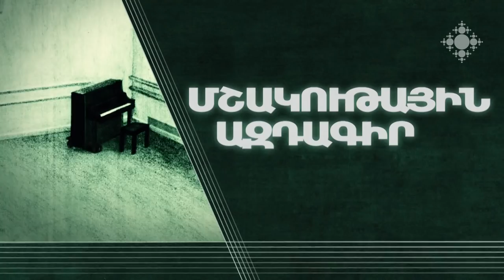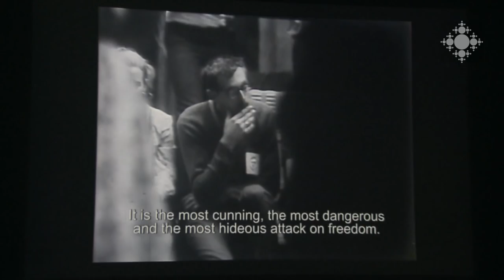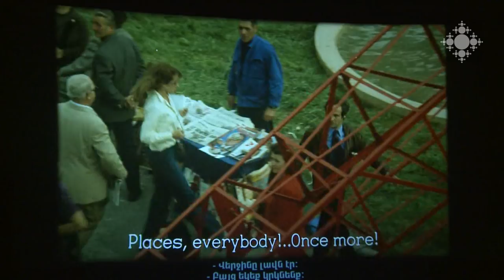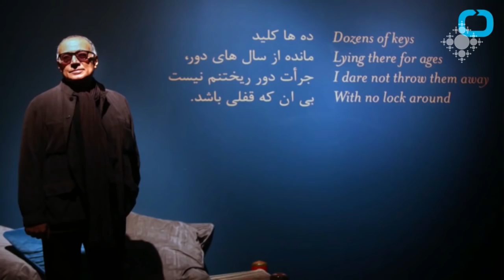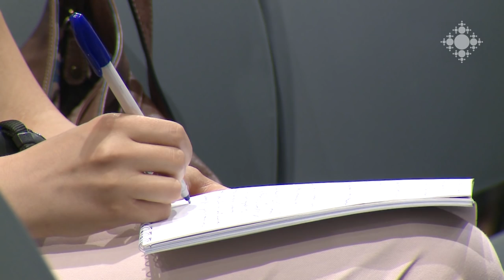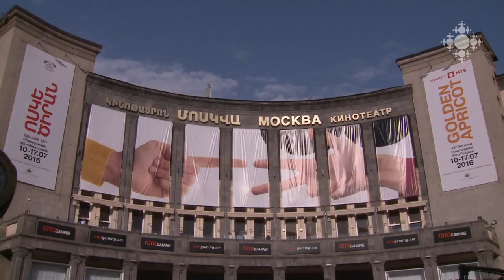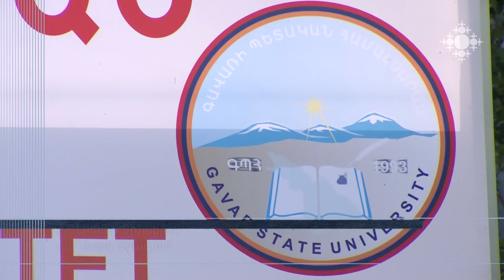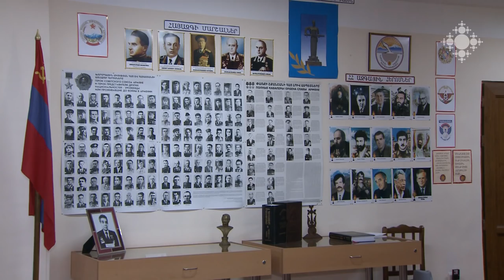Մշակութային ազդագիր 18.07.2016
Սերբ կինոռեժիսոր Ժելիմիր Ժիլնիկը Երևանում վարպետության դաս անցկացրեց:
Ժակլին Բիսեթի ֆիլմերի հետահայաց ցուցադրությունը:
«Դալան» ցուցասրահում բացվել է իրանցի  անվանի ռեժիսոր Աբաս Քիառոսթամիի լուսանկարների ցուցահանդեսը:
Իրանցի դերասան Հոմայուն Էրշադին «Ոսկե ծիրան» կինոփառատոնի շրջանակում վարպետության երկու դաս վարեց:
Գեղագիտության ազգային կենտրոնում բացվել է ժամանակակից աբստրակցիոնիստ Ալբերտ Հակոբյանի գեղանկարչական աշխատանքների անհատական ցուցահանդեսը:
Ավարտվեց «Ոսկե ծիրան» 13-րդ միջազգային կինոփառատոնը:
Հուլիսի 16-ին ՀՀ մշակույթի նախարար Հասմիկ Պողոսյանն աշխատանքային այցով մեկնեց Գեղարքունիքի մարզ:

Serbian film-maker Jelimir Jilnik delivered a master class in Yerevan.
Retrospective screening of Jacqueline Bisset’s movies.
Exhibition of photographs by acclaimed Iranian film-maker Abbas Kiarostami was opened in “Dalan” Gallery.
Iranian actor Homayoun Ershadi ran two master classes within the scope of Golden Apricot International Film Festival.
National Center of Fine Arts hosts individual exhibition of artworks by contemporary abstract artist Albert Hakobyan.
13th International Film Festival Golden Festival was finalized.
On July 16 the Minister of Culture of Armenia Hasmik Poghosyan made a working visit to Gegharkunik Marz.